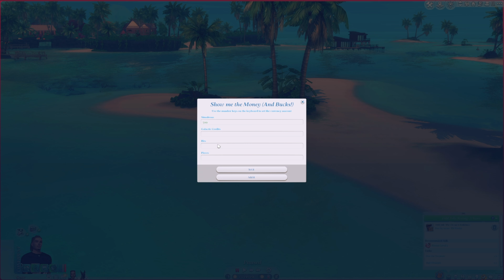Could Dimitri be in love? | Van Life #3 | The Sims 4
Sul Sul Bakery!

In this episode Dimitri, gets into simple living 🚐, gets to the bag 💰, and may have found the love of his life? ❤️‍🔥

CHAPTERS:
0:00 - intro
00:26 - start
04:59 - jog
10:34 - back home
13:31 - chill with Camilo
21:18 - farmer's market
26:20 - cooking
26:51 - odd job
35:19 - gym
29:17 - outro

🎮 Obsessed with Sims or just vibing with gaming? Grab your fave games (and expansions 👀) for way less on Instant Gaming 💸✨ Support the Bakery while you save!